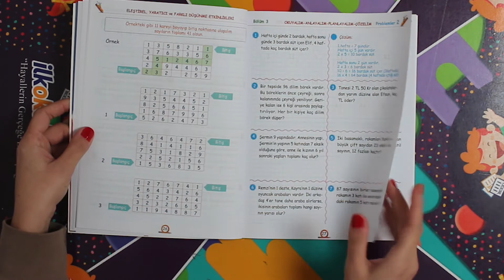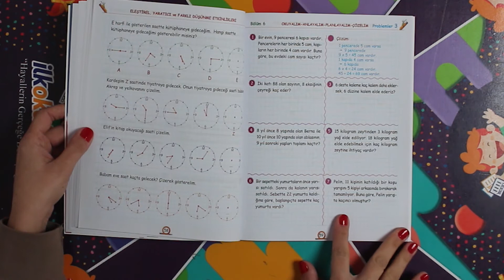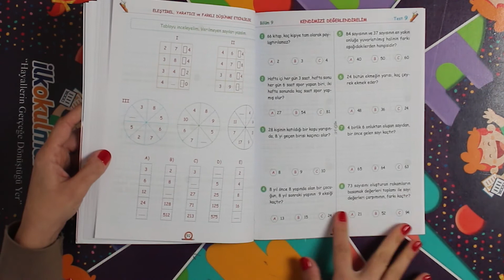Artı Eğitim Yayınları 2. Sınıf Çözüm Var İçeriği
Yayınevi: Artı Eğitim Yayınları
Sınıf: 2. Sınıf
Eleştirel ve farklı düşünme yeteneği soruları
Özgün çalışmalar
PİSA ve TIMSS temelli eğitim modeli
BİLSEM ÇALIŞMALARI

Artı Eğitim Yayınları 2. Sınıf Çözüm Var ile 2. sınıf öğrencileri bilinçli düşünme ve eleştirme yeteneklerini geliştirecekler!